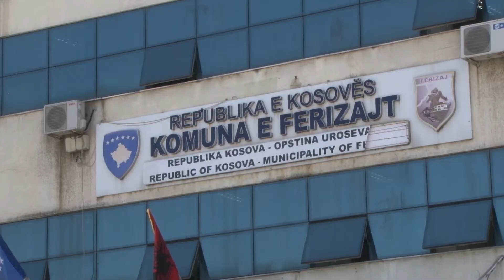Komuna fton fermerët për aplikim në projektin e ndarjes së mekanizmit bujqësor 27 07 2019 Tv Liria